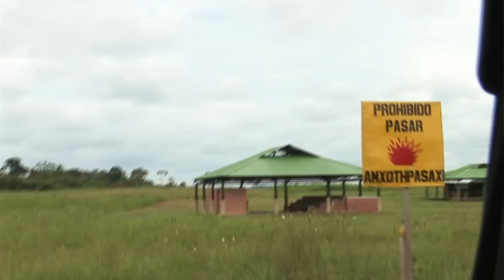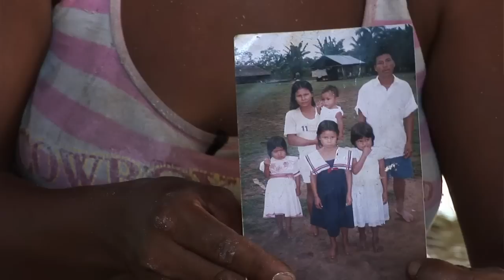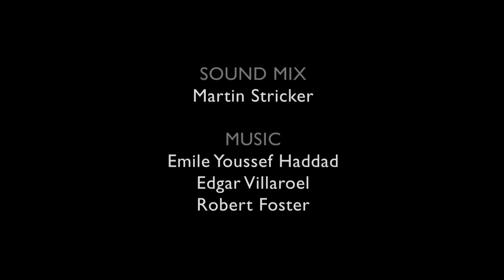What is weapon contamination | ICRC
Long after the last shot in a conflict is fired, unexploded and abandoned weapons continue to kill and maim.  In the last decade alone, they took more than 17,000 lives and injured over 70,000. People can't work their land when explosive remnants of war threaten life and limb so that whole communities become paralysed by well-justified fear.This 20 minute film explores how the ICRC tackles weapon contamination, drawing on its water, food, shelter and health expertise. Since 2008, the ICRC also deploys specialist clearance teams to get rid of weapon contamination once and for all.